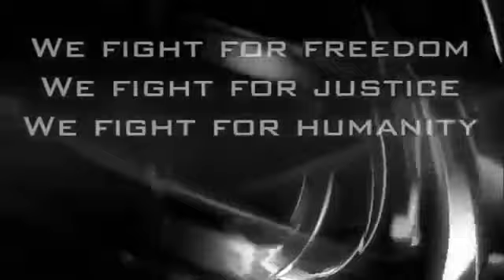OpKKK Press Release 2015